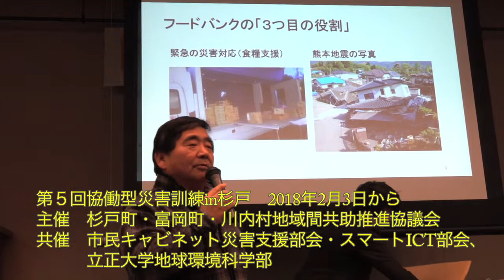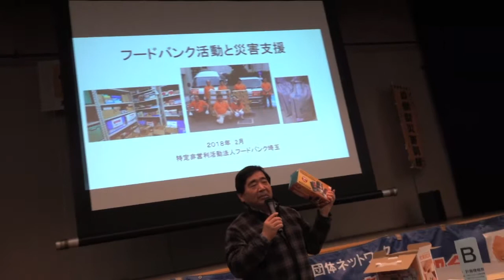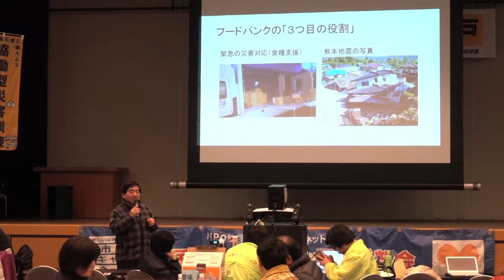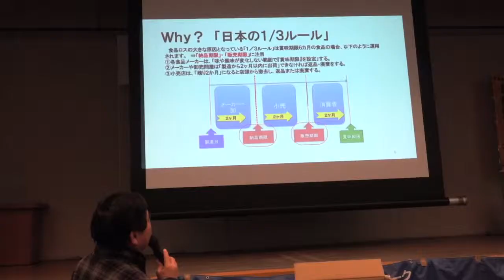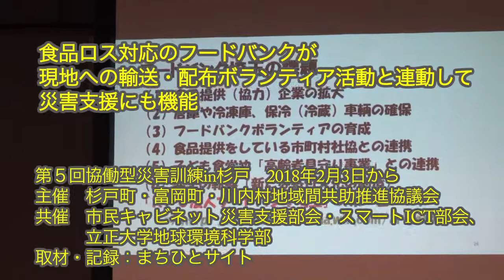食品ロス対応のフードバンクが現地への輸送・配布ボランティア活動と連動して災害支援にも機能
第５回協働型災害訓練in杉戸　2018年2月3日
主催　杉戸町・富岡町・川内村地域間共助推進協議会
共催　市民キャビネット災害支援部会・スマートICT部会、
　　　立正大学地球環境科学部